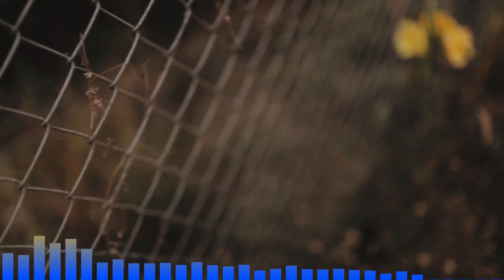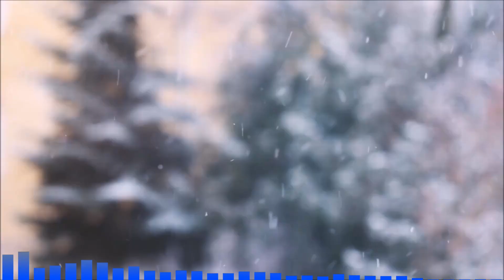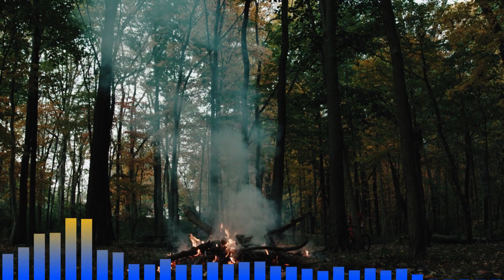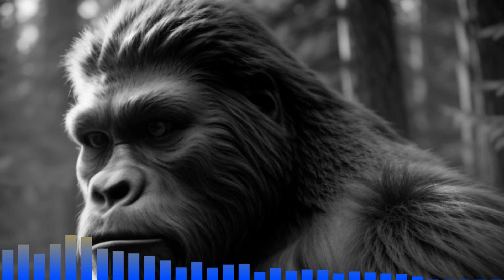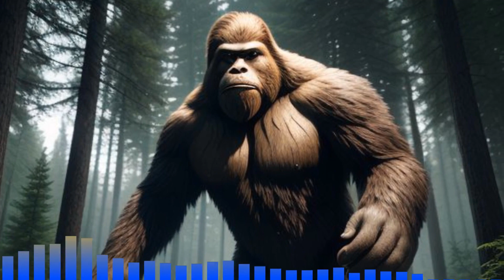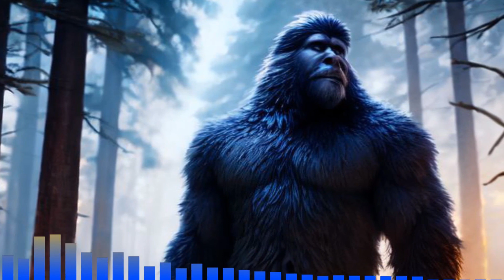This is Why Nobody Can Capture Cryptids!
You're never going to win a game of hide and seek against cryptids like Bigfoot, Dogman and the Loch Ness Monster. Why are they so good at not being found? Is it camouflage, technology, underground tunnels, portals, magic? Something is allowing these creatures to stay hidden from even the most dedicated cryptid hunters, and the Weird Around Illinois team wants to know what it is.

📝 - Had an encounter with bigfoot, dogman, or other paranormal activity? Fill out this form!

🔊 - Listen to our podcast on other platforms!